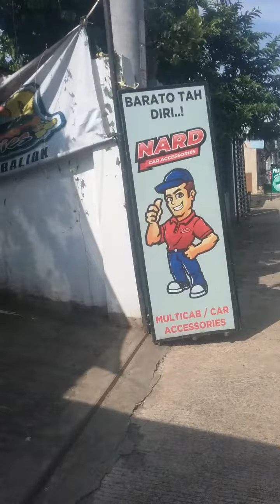Toril davao 8 7 2023